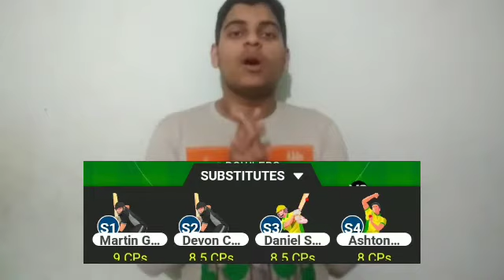IND vs ENG : Review of Day 1 of 3rd test match played between India and England.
1 India vs England
2 IND vs ENG
3 Review of India vs England
4 Review of IND vs ENG
5 Review of 3rd test match between India vs England
6 Review of 3rd test match played between IND vs ENG
7 Review of  Day 1 of 3rd test match between India vs England
8 Review of  Day 1 of 3rd test match between IND vs ENG
9 IND vs ENG test series
10 India vs England test series

MX takatak ID
Atul Cricket Academy
Instagram ID
Atul Cricket Academy

Cameraman Akshika Singh
You Tuber Atulsingh
Atul Cricket Academy

about channel

Hi guys! I am Atul Singh and you are on channel Atul cricket academy. This is my only channel.
On this channel I make videos on topics related to cricket like how to play cricket , trending topics, mind-set of international cricketers ,laws of cricket etc.